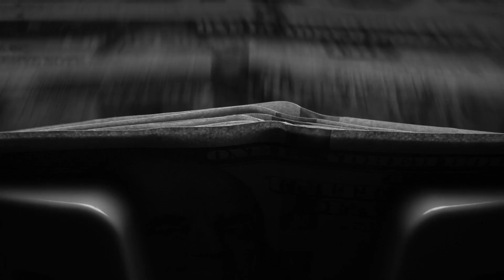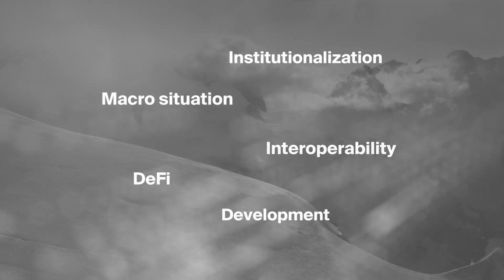Bitcoin Suisse Crypto Outlook 2021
An in-depth look at the most important trends and topics in the world of crypto and blockchain in 2021 from Dr. Raffael Huber of Bitcoin Suisse Research, with contributions from Fatemeh Shirazi from the Web3 Foundation, Giles Keating, former Chief Global Economist at Credit Suisse Investment Banking, Roger Studer, Bitcoin Suisse Series A lead investor - and more.